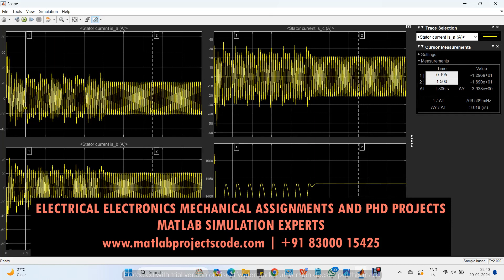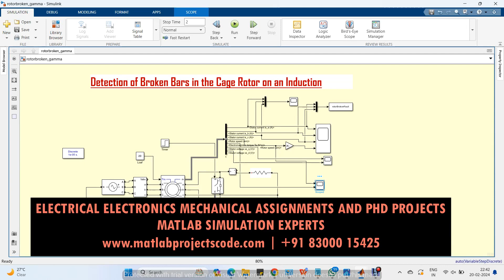Detection of Broken Bars in the Cage Rotor on an Induction Machine electrical